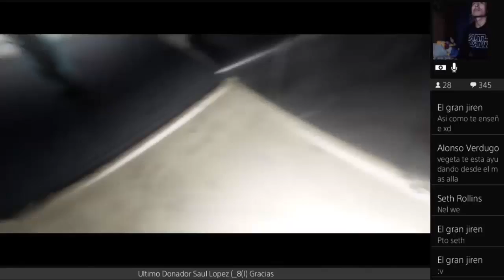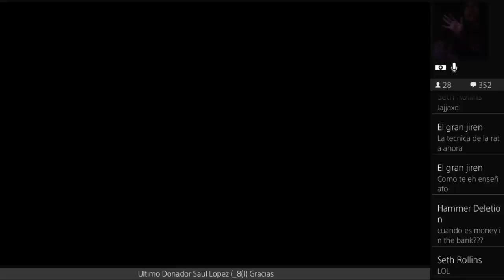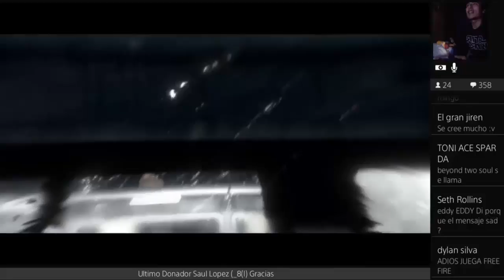"Entrenando para ser la primera mujer en ser parte de THE SHIELD"